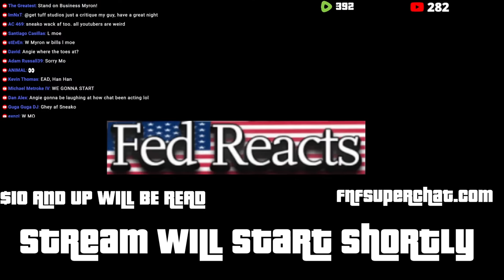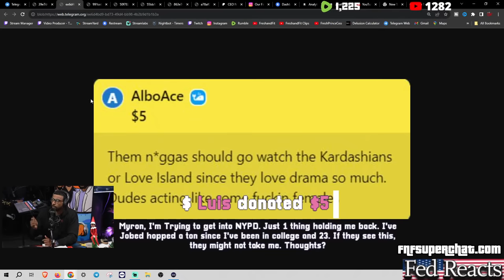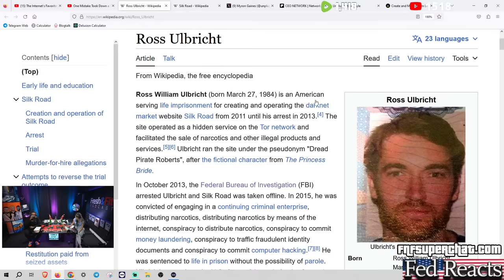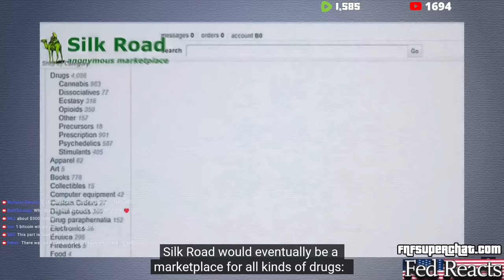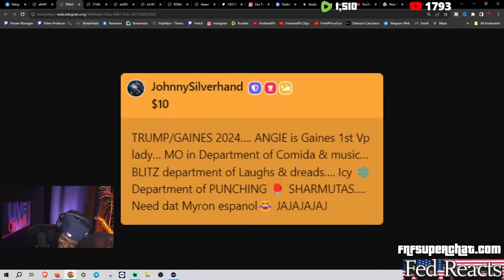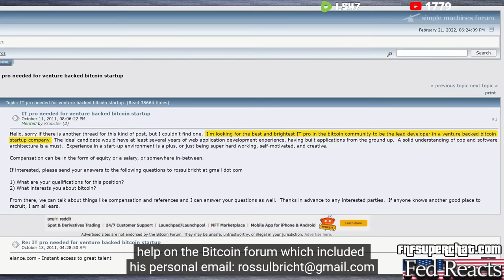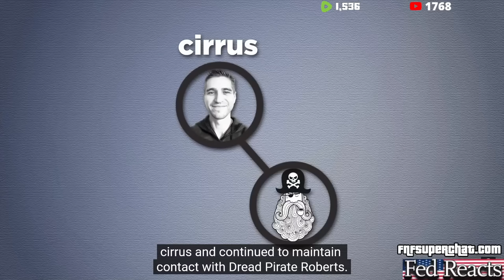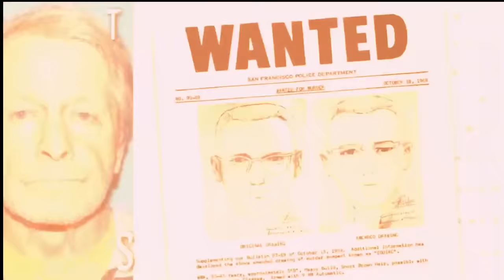Fed Explains Ross Ulbricht & Silk Road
DMs ON DEMAND BLACK FRIDAY DEAL USE CODE: "CYBERBLACKFRESH"

⏲️ TIME STAMPS ⏲️
0:00 : Intro
3:25 : DMs ON DEMAND BLACK FRIDAY DEAL: USE CODE: "CYBERBLACKFRESH"
6:15 : Myron Addresses Angie’s Beach Pic
8:35 : Upcoming Cases
14:25 : Superchats!
29:50 : Myron Goes Crazy On OverWatch
37:30 : Superchats!
38:30 : Being a Special Agent In The Government
42:15 : Who Is Ross William Ulbricht?
43:45 : What Is The Silk Road?
50:10 : Early Life Of Ulbricht
51:30 : Myron On Austin, TX
54:55 : Silk Roads Origin
01:02:45 : When People Sell Drugs
01:06:50 : What Is Controlled Delivery
01:16:25 : US Attorney Office Rarely Take Cases, Why?
01:19:40 : Feds Discovered About Silk Road
01:22:40 : Superchats!
01:33:30 : Feds Trying To Catch Ulbricht
01:40:25 : All Different Government Agencies Coming After Silk Road
01:45:40 : Quick Test - CBP Officers Uniform, Color
01:47:00 : DMs ON DEMAND BLACK FRIDAY DEAL: USE CODE: "CYBERBLACKFRESH"
01:50:20 : Authorities Find Ulbricht
01:52:55 : How Subpoenas Work?
02:03:15 : Authorities Caught Ulbricht
02:07:40 : Ulbricht’s Sentences
02:13:25 : Where Is Ulbricht Today?
02:17:45 : Superchats!
02:22:20 : DMs ON DEMAND BLACK FRIDAY DEAL: USE CODE: "CYBERBLACKFRESH"
02:23:45 : Outro